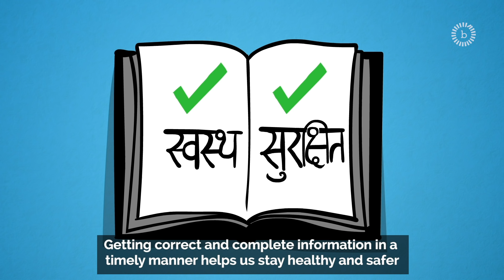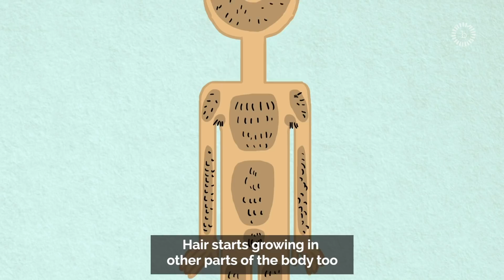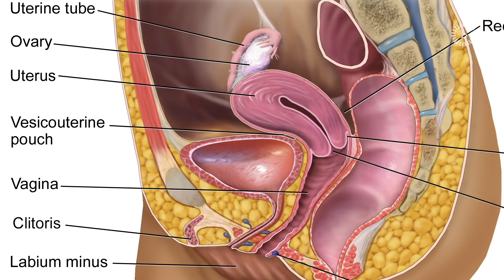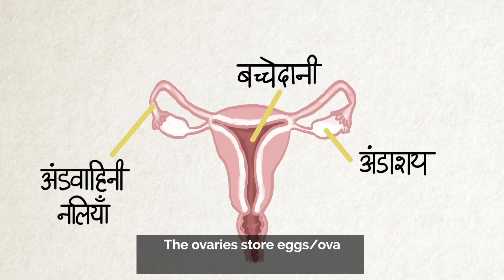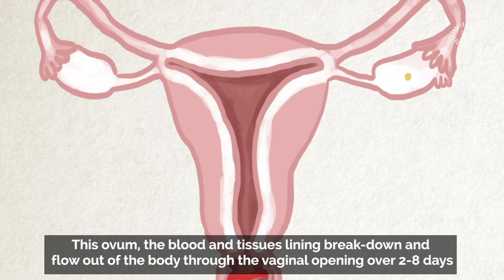Jholewali Didi: Teen Health | Breakthrough India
An animated film debunking myths and addressing some taboos around menstruation and menstrual management.